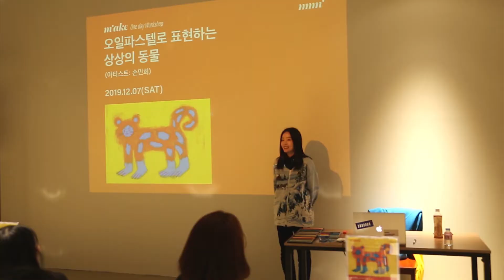[내 이름은 빨강머리 앤] 원데이 워크숍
12월 첫째 주 토요일에 진행된 원데이 워크숍에서는 손민희 작가님의 시연을 통해 동물의 외형에 상상을 더해 개성 있는 그림체로 표현하는 방법을 배웠습니다. 수업 마지막에는 수강생 분들이 각자의 스토리가 담긴 동물 그림을 소개하며 즐거운 시간을 가졌답니다!

벌써 2019년의 마지막 달입니다. 내년에도 '내 이름은 빨강머리 앤' 전시는 이어집니다. 2020년 1월의 m.ake 프로그램은 어떤 아티스트와 함께 할까요? 기대해주세요!